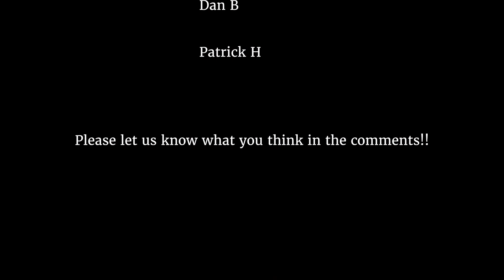Genesis - Horizons - Steve Hackett Guitar Cover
Scrads performs his take on the classic Genesis track Horizons by Steve Hackett off of their 1972 album Foxtrot (and we all want it to segue into Supper's Ready, let's be honest.)

This is a multi-angle single take performance on a Paul Reed Smith Alex Lifeson model acoustic guitar.

Video editing by Katie Bilz (getting better and better with each video, right?!?!).